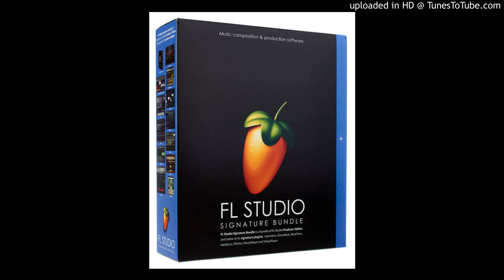Just Downloaded FL Studio Type Beat (Prod. khroam)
[LEASE $30]